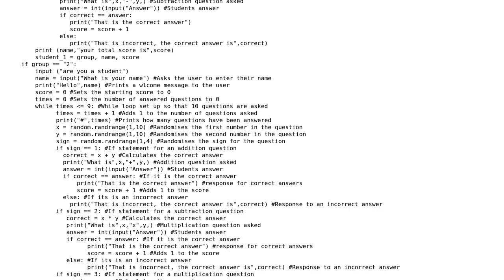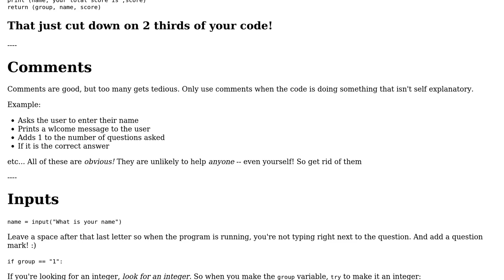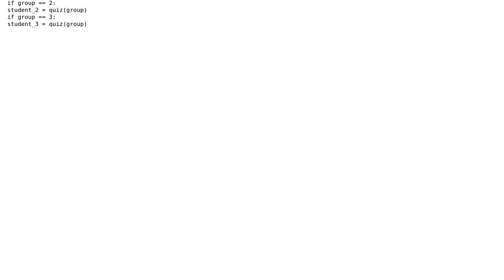Code Review: Arithmetic quiz for student groups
With thanks & praise to God, and with thanks to the many people who have made this project possible! | Content (except music & images) licensed under CC BY-SA | Music | Images & others | With thanks to user ? user Daniel Fisaha user 200_success and the Stack Exchange Network Trademarks are property of their respective owners. You are responsible for your own actions.